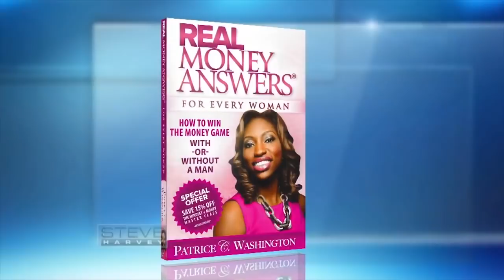Steve Harvey Debt Solutions // PATRICE WASHINGTON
Steve Harvey Money Matters